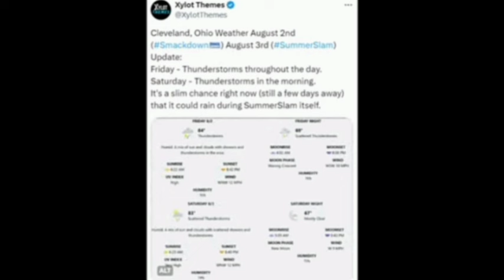SummerSlam In BIG DANGER! HUGE PROBLEM | Finn Balor HUGE DREAM MATCH, Seth Rollins Raw